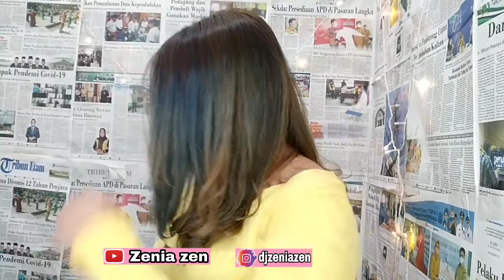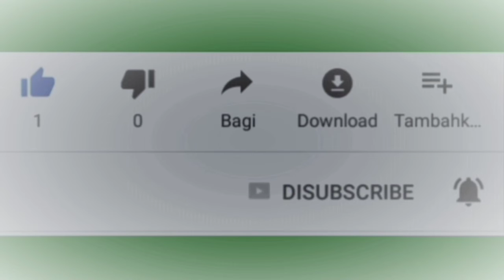TUTORIAL WARNA RAMBUT SENDIRI - BIRU KEABUAN -MUDAH BANGET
Terima kasih yg uda mampir & selalu stay
Di chanel aku

Agar temen-temen dapat info terbaru & keseruan terbaru dari aku setiap minggu nya

 Dan comment jika temen temen ada ide untuk chanel aku

 Semoga bermanfaat